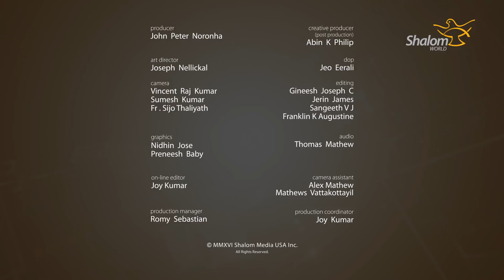Up Close with Father Hugh Clifford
Up Close - The Pontifical Irish College in Rome has been forming seminarians for 400 years. Fr. Hugh Clifford, Director of Formation, shares its history and what goes into formation today.